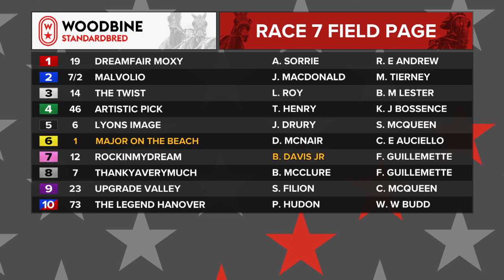Mohawk, Sbred, December 1, 2022 Race 7